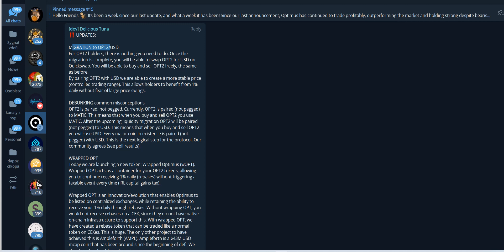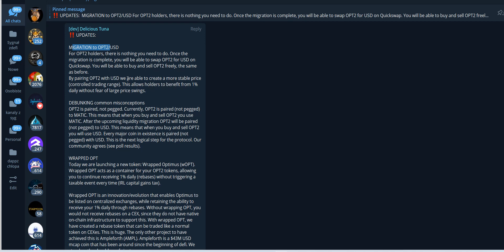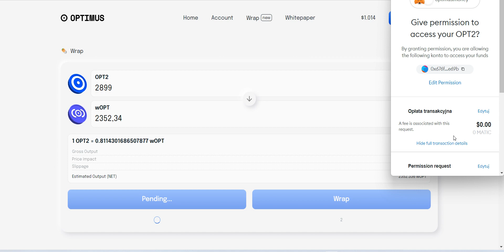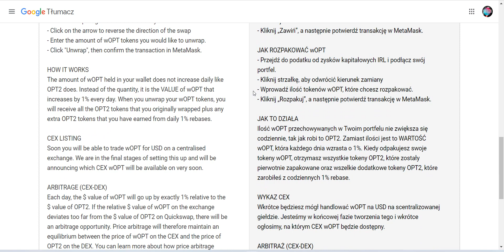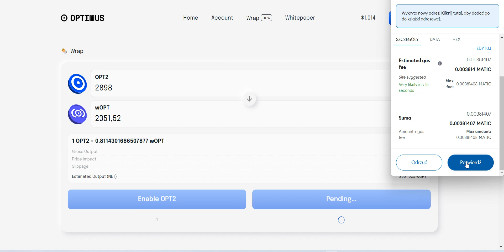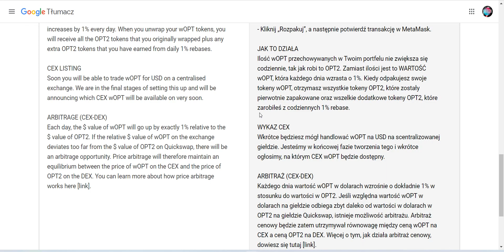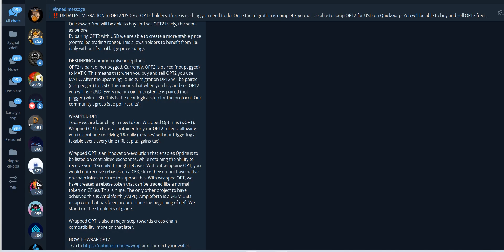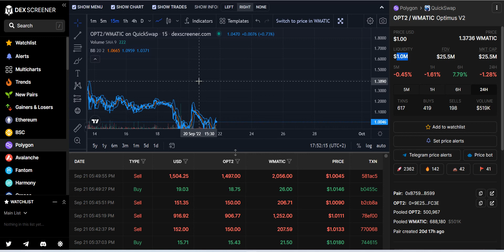Optimus Money - Wopt+ płynność do USDT